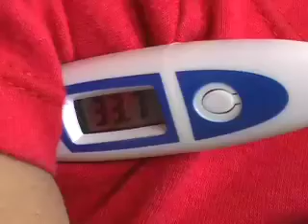Chagas Disease Research Project: Creating the Clinic (Part 4 of 6)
Students from around the United States, including Ohio University students involved with the Tropical Disease Institute participate in a research project to educate the citizens of Ecuador about the dangers of Chagas disease (Part 4 of 6)